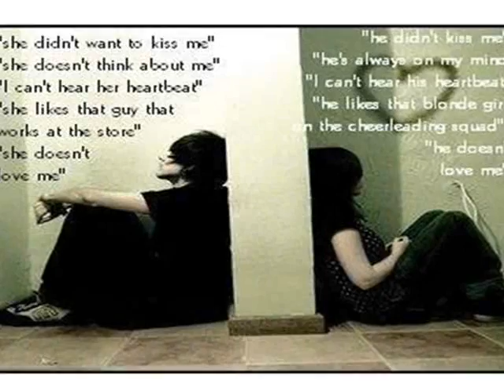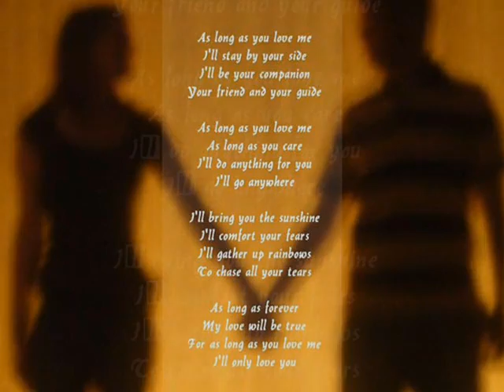Hamein Tumse Pyar Kitna (New Music) - by Sukhpal Darshan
Song : Hame Tumse Pyar Kitna (New Music)

Music composed, arranged and remixed  by : Sukhpal Darshan

Video : Ravinder Jahangir